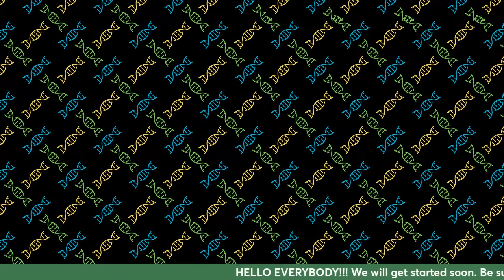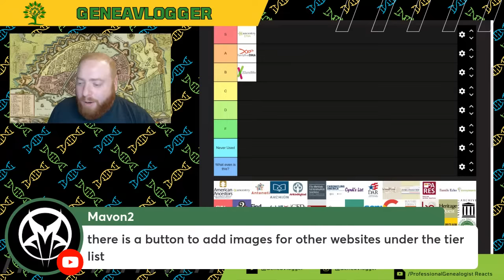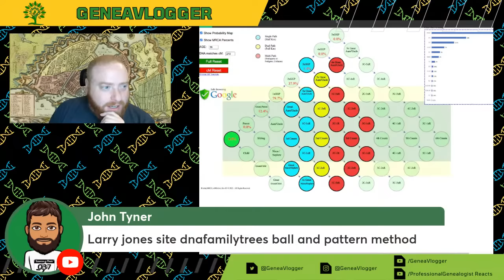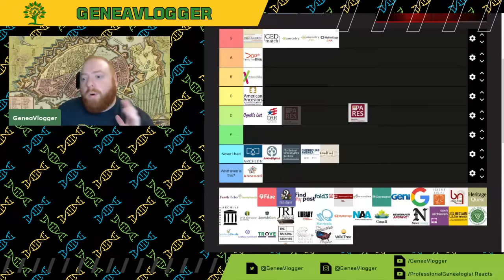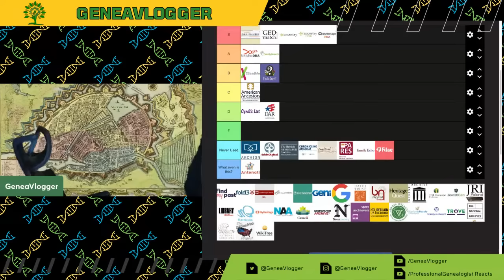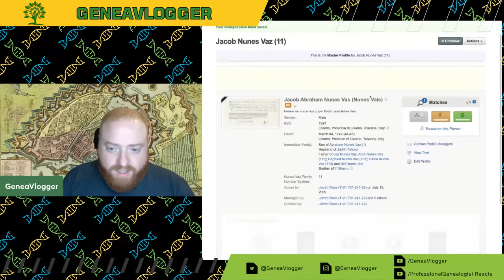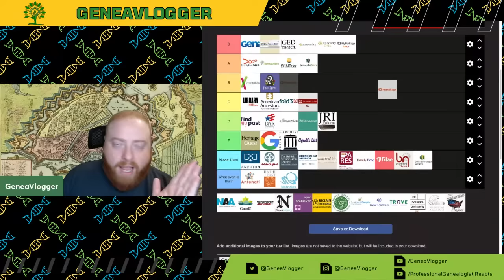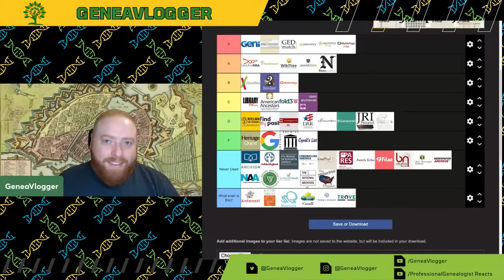Ranking Genealogy Websites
I will be ranking genealogy websites using the TierMaker genealogy website list.